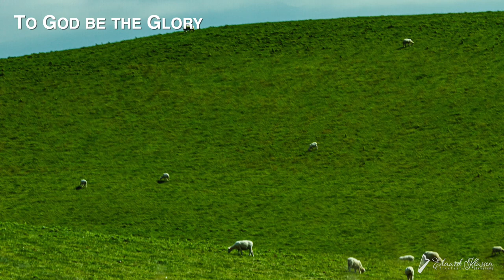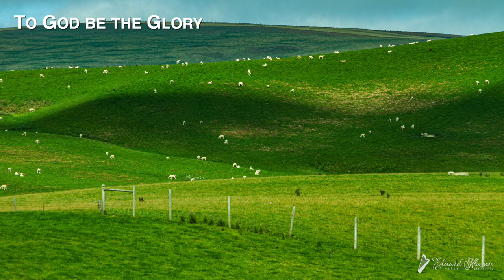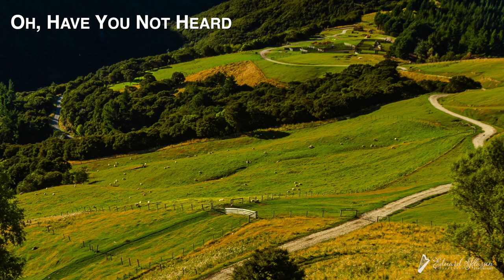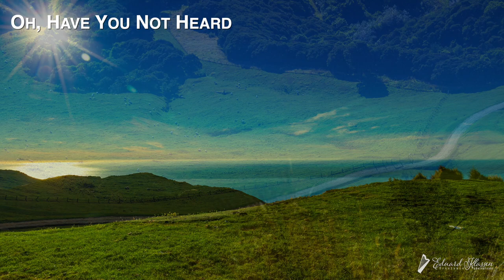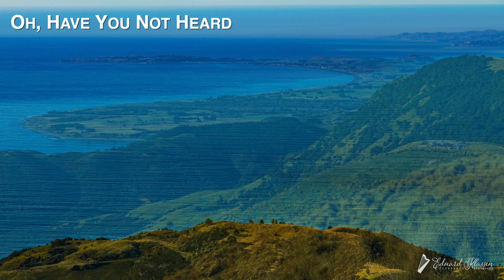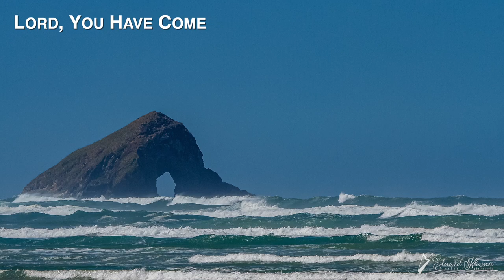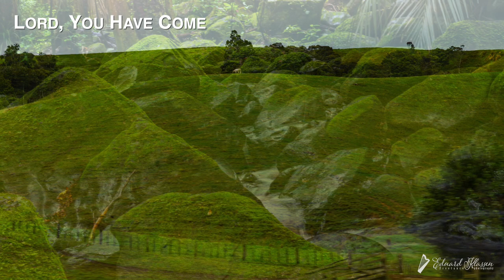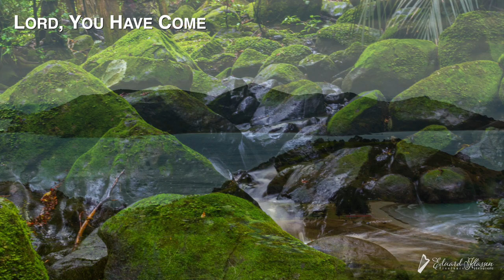Relaxing Harp Music- Sleep Music, Stress Relief, Hymns on a Harp, Meditation Music, Background Music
Eduard Klassen / Christine Klassen
The Klassen's Music
223 Long Dr  Stratford, Ontario,  N5A 7Y7  CANADA